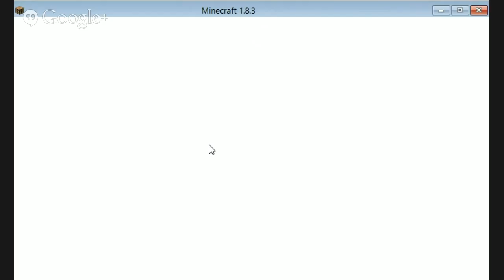minecraft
sorry for old one got a little messed up